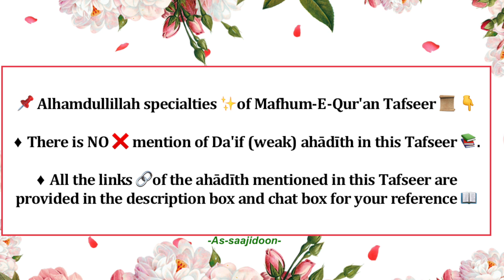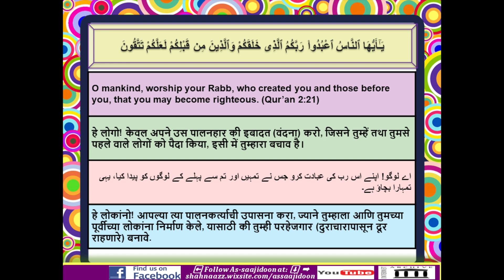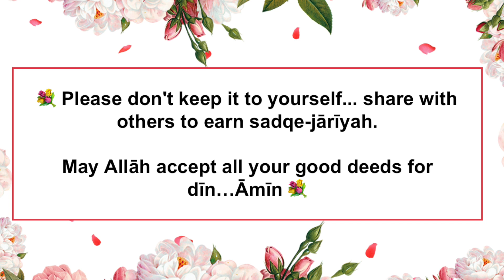📚L47. Mafhum-e-Qur’an#Qur'an Tafseer Surah Al-Baqarah:22 (Part-2) in Urdu/Hindi by Bint A.Shakoor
🔖 Complete Authentic Qur’an Tafseer with Deep Explanation in Sequence: Mafhum-e-Qur’an Videos in Urdu / Hindi by Bint A.Shakoor (As-saajidoon)

📚Full Authentic Qur’an Tafseer in Urdu / Hindi

🎙Bint A.Shakoor

🗓 2022

📹 For more videos and audios 🎧

📌 Alhamdullillah in this Tafseer, there are no weak (Da’if) ahādīth mentioned. But as we are human, and to err is human; if you find any weak ahādīth in this Tafseer, kindly contact us on As-saajidoon’s," Facebook " and  "Wixsite" with proper evidence….so that we can do corrections accordingly in shā Allāh 💐

💐✨Please share Mafhum-e-Qur'an Playlist with others to earn sadqe-jārīyah… Don't keep it to yourself...May Allah accept all your good deeds for deen…aameen ✨💐